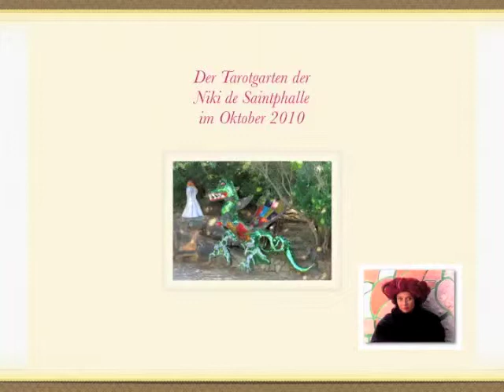Il giardino dei tarocchi - Der Tarotgarten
Ein Rundgang durch den Tarotgarten der Niki de Saint Phalle in Capalbio